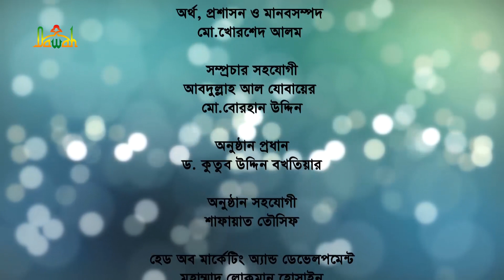Jibon Jiggasha | জীবন জিজ্ঞাসা | Ep-1118 | islamic lecturer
অনুষ্ঠান: জীবন জিজ্ঞাসা  | Jibon Jiggasha | Ep-1118
আজকের বিষয়: কুরবানী, করণীয় ও বর্জনীয়।
অতিথি: ড. গিয়াস উদ্দীন তালুকদার
উপস্থাপনা: ড. কুতুবউদ্দিন বখতিয়ার

*** ANTI-PIRACY WARNING ***